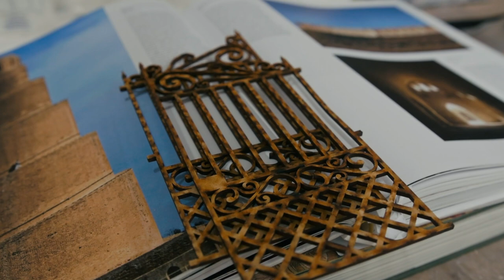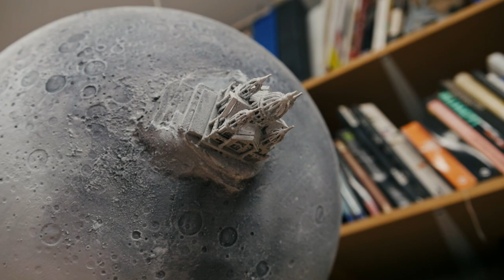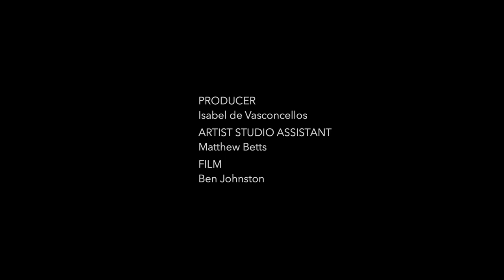Saad Qureshi - Something About Paradise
Something About Paradise at Yorkshire Sculpture Park,  4 January - 15 March 2020

In his first solo museum exhibition, British artist Saad Qureshi (b. 1986) explores what the idea of paradise means in a contemporary context. Made especially for the Chapel, his poetic installation is perfectly suited to the contemplative and spiritual atmosphere of this beautiful 18th-century building.

Qureshi says: “Paradise is a very personal place. Over the course of my life, it’s a word that has kept recurring in a variety of guises. I was born into a religious household, where the Quranic allegories of the seven heavens formed part of the backdrop to family life. As I grew up and my experiences broadened, I realised the paradise that others spoke of was often radically different from mine, yet never too far from our consciousness.”

An avid gatherer of stories and personal recollections, Qureshi travelled around the country whilst developing Something About Paradise, asking people of faith, as well as athiests and agnostics, what paradise represents or looks like to them. Descriptions of indistinct and imagined places, as recalled from their memories or envisaged in their dreams, were then interpreted and woven together by the artist into sculptural forms that he calls ‘mindscapes’. Using the spoken word as his research method enables Qureshi to remain the only person able to unlock the individual narratives behind this extraordinary and mysterious collective topography.

In the nave, three large, organic forms are punctuated by a diverse range of landscape features and architectures drawn from across the world. From temples and churches to modernist houses, these structures reveal the spiritual and the earthly in unison and without geographical borders. The absence of realistic colour in favour of a monochrome palette gives the work an otherworldy feeling that is further emphasised by a fanciful and inconsistent use of scale.

Alongside these dreamlike mindscapes stand a series of ornate, hand-cut wooden gates that reference the often referred to threshold or gateway to the heavens. A ladder also reaches up high on the alter wall, suggesting paradise as something that is physically remote from us or that signifies the pinacle of a journey. By combining stories and “uniting them all in a general longing”, Qureshi invites audiences to reflect on areas of commonality in our frequently polarised society and opens up possibilities for a profound and hopeful dialogue between people.

Something About Paradise has been supported using public funding by the National Lottery through Arts Council England